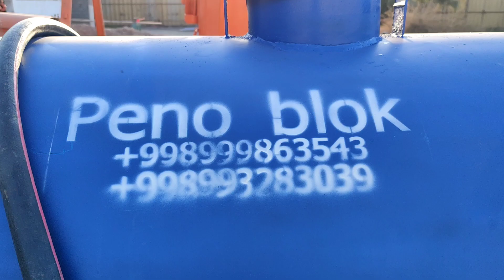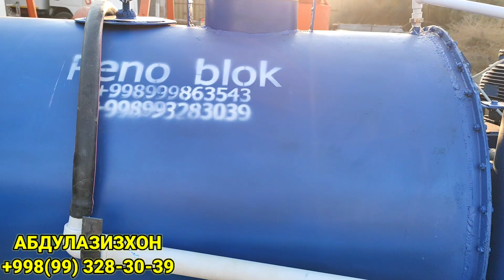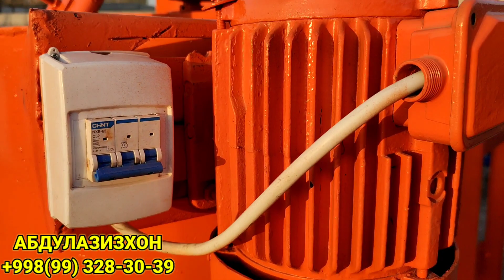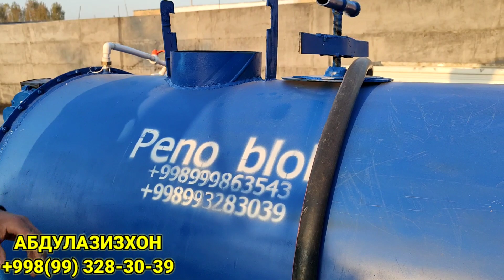ПЕНОБЛОК ГАЗОБЛОК ГИПСОБЛОК КАЛОДЕС СТАНОК ВА КОЛИПЛАРИ | УЙ ШАРОИТИДА ОЙИГА 500 1000 $ ДАРОМАД